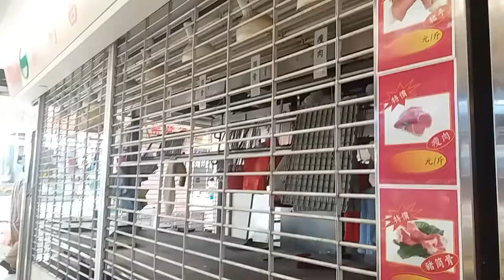Closed ang meat section after the African swine outbreak../kurdapya Annvlog